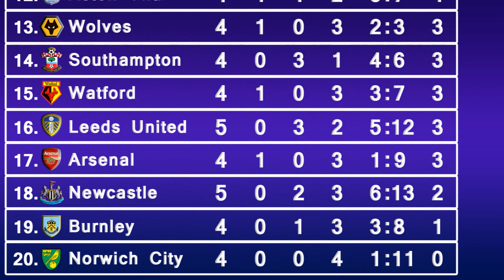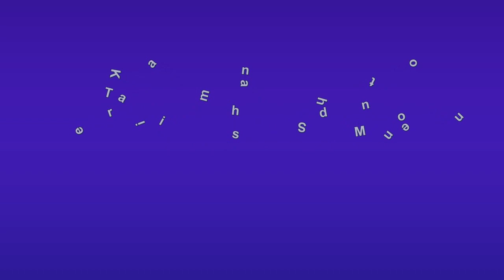UPDATE HASIL PERTANDINGAN LIGA INGGRIS MINGGU 19 SEPTEMBER 2021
hasil pertandingan liga inggris Lanjutan dari pekan ke 5

Dari hasil pertandingan awal pekan ke 5 sebelumnya inilah update klasemen untuk sementara, 4 team belum terkalahkan sampai saat ini yaitu, manchester united, chelsea fc, liverpool fc, dan everton.

Sementara itu zona degradasi masih diisi oleh, Newcastle united, burnley dan Norwich city.

Untuk 5 pencetak gol terbanyak dan 5 pemberi asis terbanyak belum ada perubahan hingga pertandingan terakhir.

Selanjutnya kita akan lihat hasil pertandingan
Pertandingan pertama, wolverhampton vs brenford, pertandingan ini dimenangkan oleh brentford dengan skor 2-0,

Pertandingan kedua, Norwich city vs Watford, pertandingan ini dimenangkan oleh Watford dengan skor 3-1,

Pertandingan ketiga, burnley vs arsenal, pertandingan ini dimenangkan oleh arsenal dengan skor 1-0,

Pertandingan keempat, manchester city vs southampton, pertandingan ini berakhir imbang yaitu 0-0

Pertandingan kelima, liverpool fc vs crystal palace, pertandingan ini dimenangkan oleh liverpool fc dengan skor 3-0,

Pertandingan keenam, aston vila vs everton, pertandingan ini dimenangkan oleh aston vila dengan skor 3-0,

Dari hasil pertandingan tersebut mohammed salah masuk daftar 5 pencetak gol terbanyak karena berhasil cetak gol dalam pertandingan liverpool vs crystal palace.

Dan dari hasil 6 partai premiere league di pekan ke 5 ini berikut update klasemen untuk sementara, dimana liverpool fc saat ini berada di puncak klasemen dengan total 13 poin

Jadwal pertandingan sisa dari pekan ke 5 di liga inggris adalah sebagai berikut.
Jadwal pertama, brighton vs Leicester city
Jadwal kedua, west ham united vs manchester united
Jadwal ketiga, tottenham hotspur vs chelsea fc